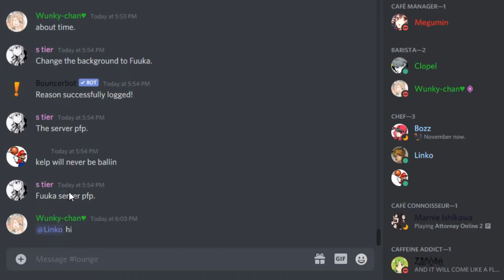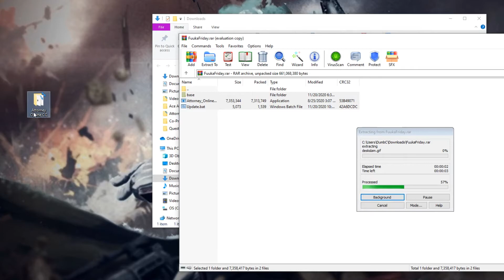How to install Case Café UPDATE || Attorney Online 2